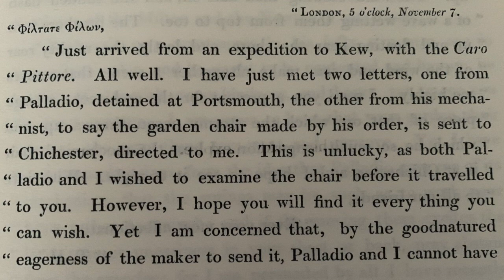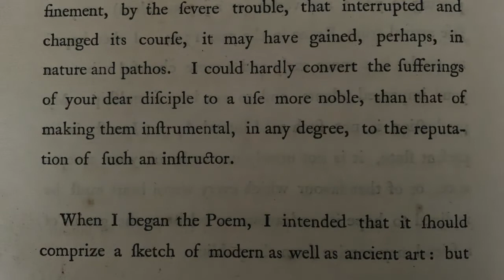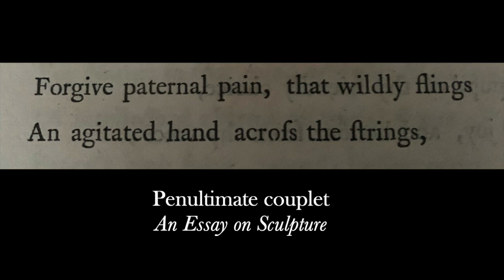Lisa Gee: Hope, disability, love & grief